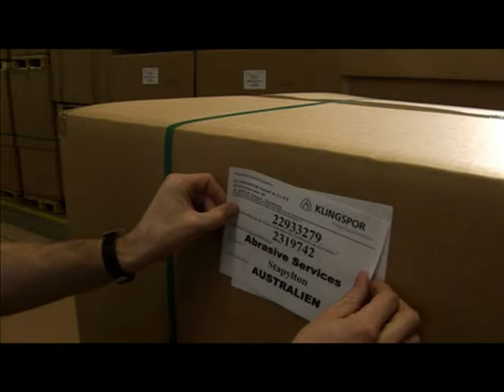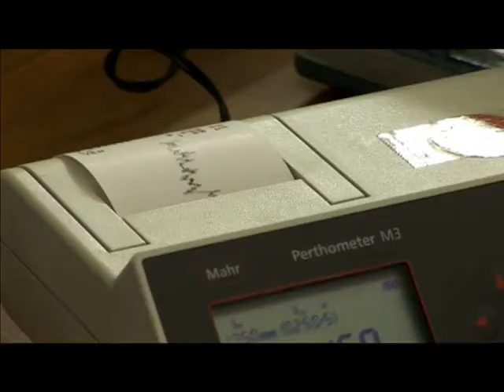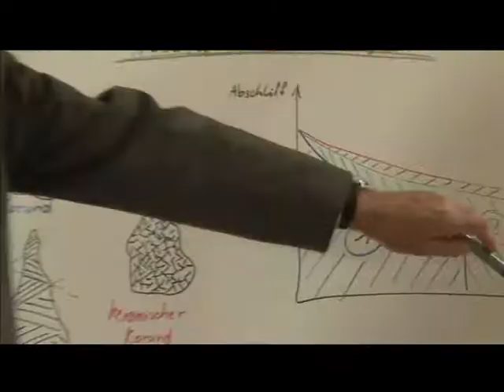KLINGSPOR in mazinele SUPRATEN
Noi, cei de la KLINGSPOR, generăm de mai bine de 100 de ani standarde internaţionale pentru tehnologia abrazivă. În centrele noastre de fabricaţie producem mai mult de 50.000 de produse abrazive, printre care produse abrazive pe diverse suporturi, discuri de tăiere, discuri de polizare, discuri şi perii abrazive pentru o diversitate de aplicaţii de şlefuire solicitate de clienţii noştrii.

Cele 36 de sedii de fabricaţie şi distribuţie ale noastre, amplasate pe tot globul, cu mai mult de 2.000 de angajaţi, fac posibilă o adaptare flexibilă internaţională la cerinţele industriilor regionale.

Pentru consultanţă internaţională avem peste 300 de colaboratori externi, ingineri şi tehnicieni cu înaltă calificare, care se deplasează cu plăcere la sediul clientului pentru o consiliere la faţa locului.

Avantajele noastre, precum calitatea, seriozitatea şi un serviciu post-vânzare perfect pentru clienţii noştrii, combinat cu tehnologia noastră productivă de ultimă oră, sunt bazele succesului neîntrerupt al produselor KLINGSPOR, care ne-au plasat pe primele locuri în ramura producătorilor de materiale abrazive.